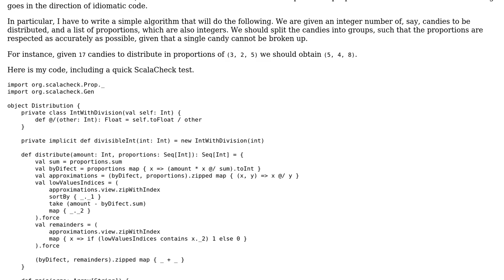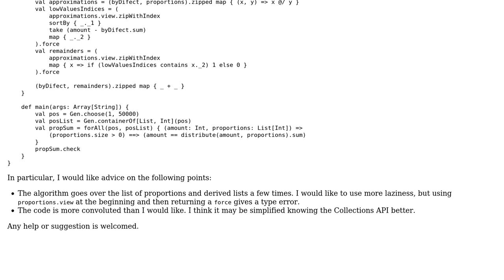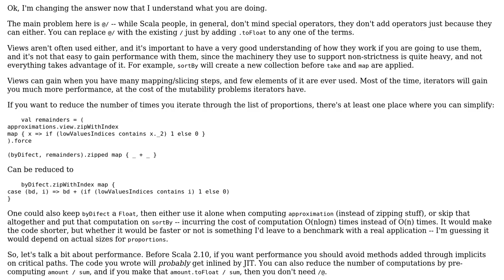Code Review: First steps in Scala: does this look idiomatic?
With thanks & praise to God, and with thanks to the many people who have made this project possible! | Content (except music & images) licensed under CC BY-SA | Music | Images & others | With thanks to user Daniel C. Sobral user Andrea and the Stack Exchange Network Trademarks are property of their respective owners. You are responsible for your own actions.